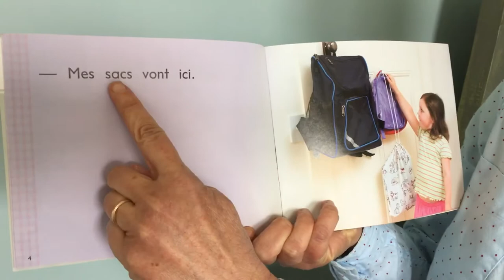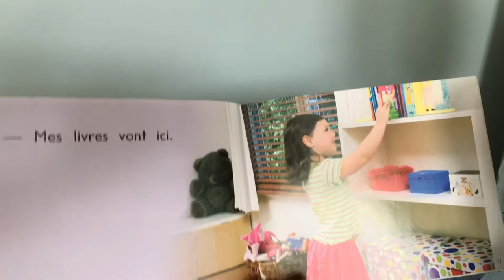La chamber de Kim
Lecture: La chamber de Kim